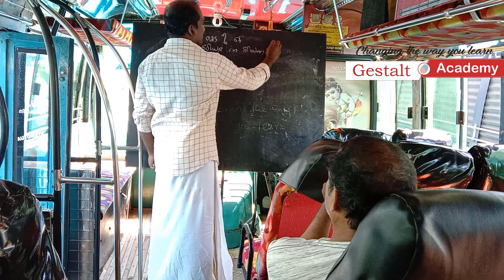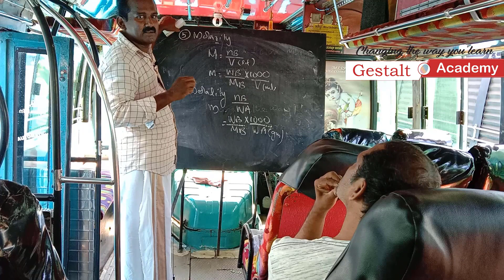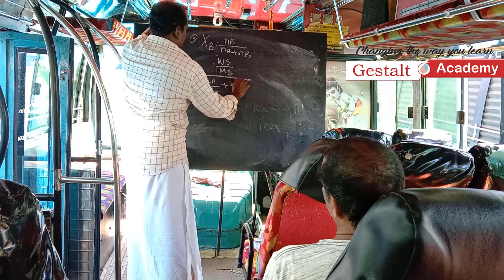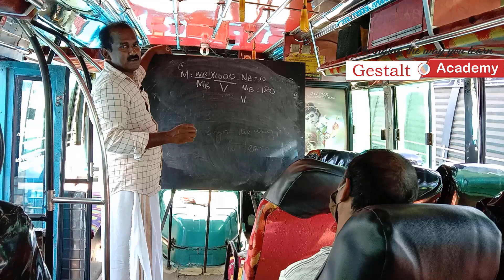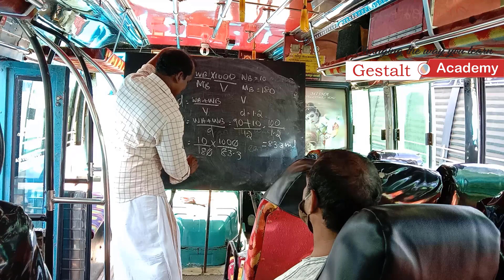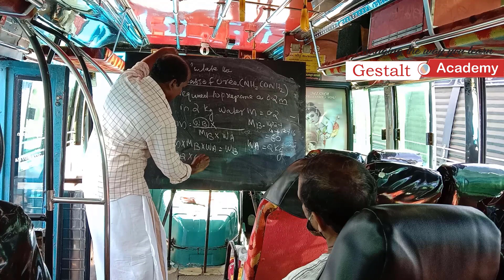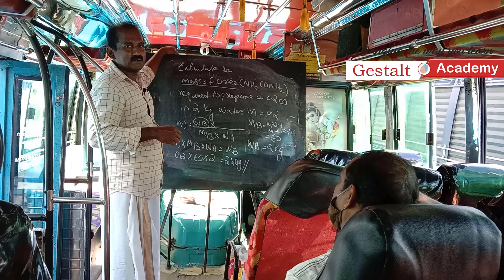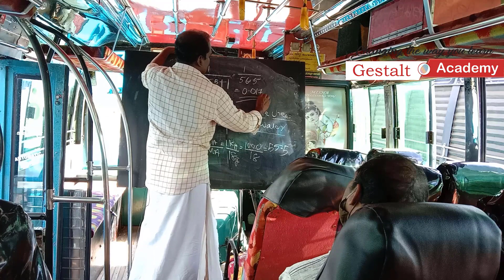Gestalt Academy : Plus 2 Chemistry ( Solutions Part 1.2 )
1.1 : Discussing Problems